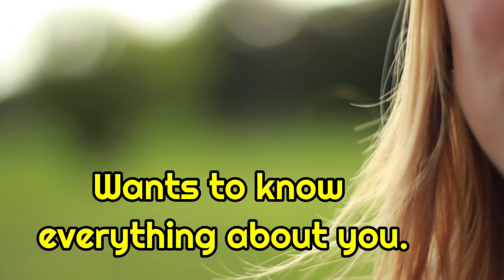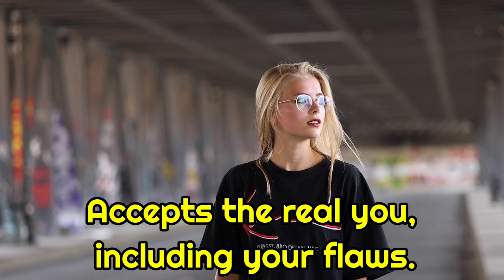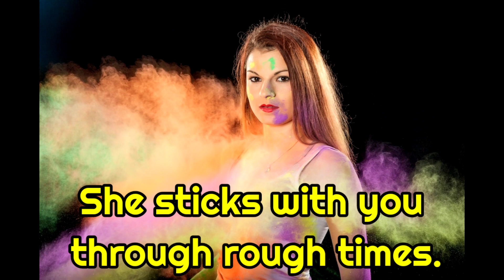Signs that a girl loves you but is hiding it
So, if you're ready to learn how to recognize the signs of a girl in love, be sure to watch this video until the end.

how to know that a girl loves you in school
signs that a woman loves you
how to know that a girl loves you in tamil
signs that a girl likes you reddit
how to know that a girl loves you truly in school
how to know that a girl loves you
how to know that a girl loves you truly
signs that a girl likes you
signs that a girl loves you quora
signs that a girl loves you online
signs that a girl loves you secretly in school
signs that a girl loves you over text
signs that a girl loves you truly
signs that a girl loves you deeply
signs that a girl loves you secretly
10 signs that a girl loves you
10 signs to show that a girl loves you
body language signs that a girl loves you
clear signs that a girl likes you
common signs that a girl likes you
how can u tell if she really loves you
hidden signs that a girl likes you
how do i know if a girl loves me
how do you know if a girl loves you deeply
signs a girl likes you but is hiding it psych2go
signs a girl likes you but is trying to hide it
body language signs a girl likes you